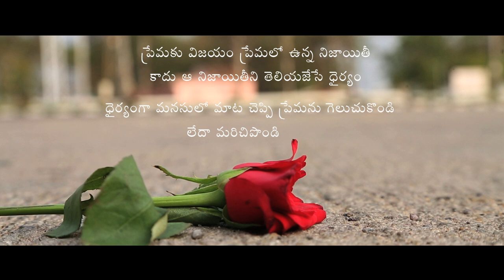Cheppalani Undi - New Telugu Short Film 2015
Cast : Nithish,Haritha,Kalyan,Vijay,Lavayana,Sharayana
Dialogues : Shivam
Asst Director : Prem Kumar
Makeup : Bushan
Keyboard & Final mix : Anand
Singers : Gangadhar, Anil Vadla Konda
Chorus : Priya, P Sridevi,Anudeep
Lyrics  : Nishanth
Editing : Anjaneyulu.K
Dop : Suresh Guntla
Producer : Gondrala Veerabhadraiah
Story-Screenplay-Direction : Nath